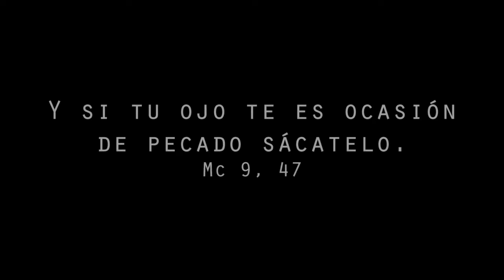Verdaderamente Humano Al que sea ocasión de pecado